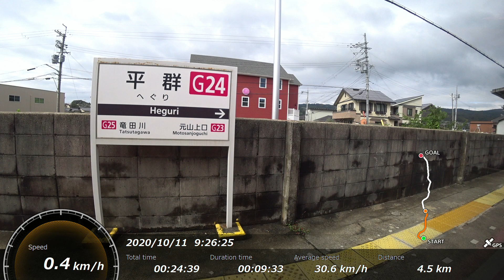【鉄道車窓】 近鉄生駒線 1021系普通 ［王寺→生駒］ 速度計付き Train Window View - Kintetsu Ikoma Line -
字幕入り

使用機材
SONY HDR-AS300（画質 1080 60p　画角 W）
SONY ICD-UX560F
Roland CS-10EM

近鉄生駒線、王寺ー生駒間の左車窓動画

速度表示、駅間距離につきましては必ずしも正確ではないことをご了承ください

2020年10月11日撮影

Train Window View from  Oji to Ikoma (Left Side)

Kintetsu Railway Co., Ltd.